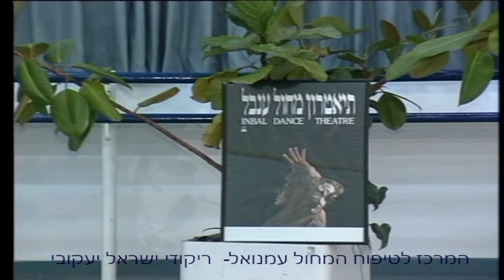אחי בני תימן ישראל יעקובי